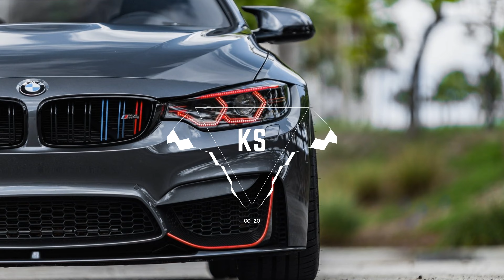Gandagana Trap Remix - Kavkaz Sounds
We're totally cool with giving props where they're due (proper credits), or if you're really not feeling it, we'll drop the video – no hard feelings. Thanks for being part of our awesome music community! 🎶